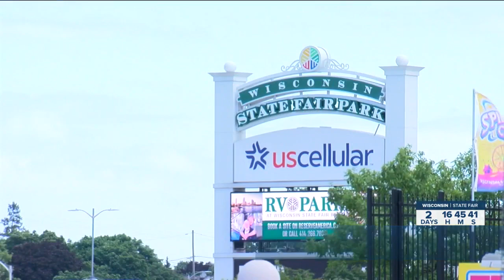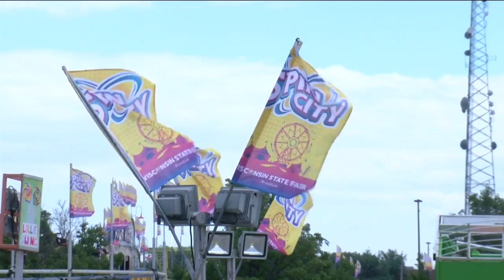Wisconsin State Fair and DSPS inspectors offer glimpse into ride safety inspections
This year there are more than 40 different rides at the Wisconsin State Fair, but before and throughout the event there are multiple inspections to make sure the rides remain fun and safe.